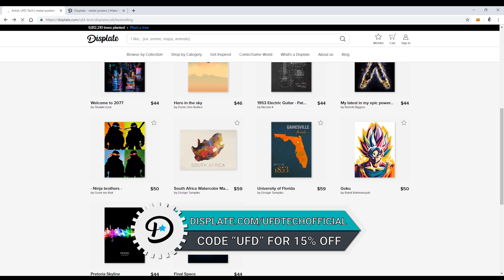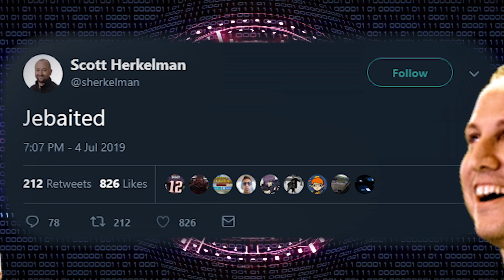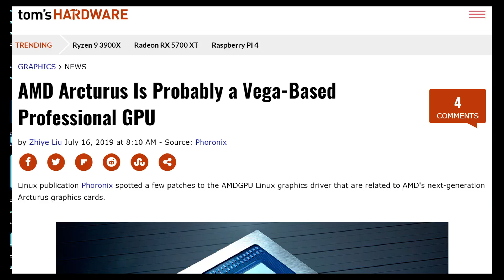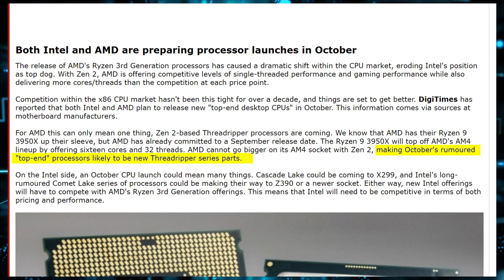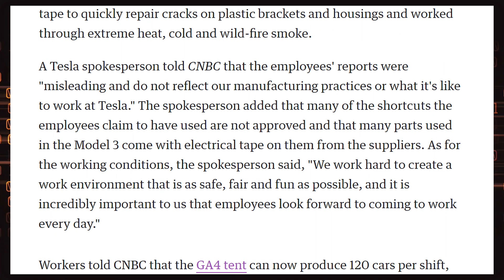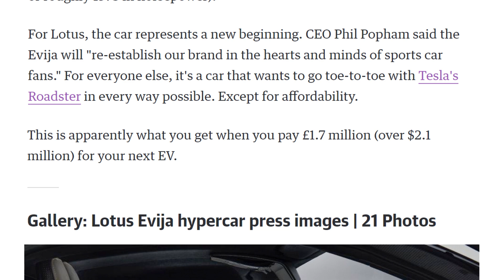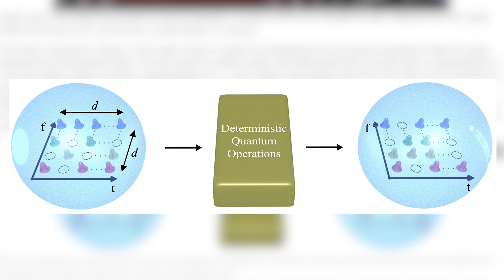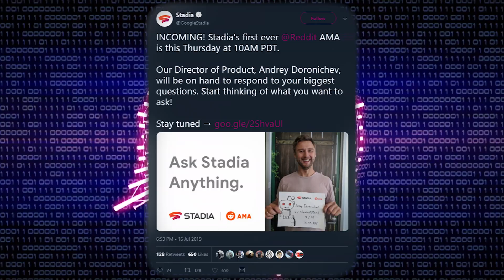Nvidia Says No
Sources & Timestamps!
► 00:42 - No 2080 Ti Super
► 03:46 - AMD Arcturus
► 04:06 - New Intel & AMD In October
► 04:51 - New EK Block
► 05:07 - AI Powered Keyboard
► 06:13 - Model 3 Made With Tape
► 07:09 - Elon Musk Tapping People’s Brains
► 07:61 - Lotus Hypercar Charges in 9 minutes: ttps://
► 08:36 - Apple Exclusive Podcasts
► 09:09 - Robot Powered By Your Vibrations
► 09:35 - Quantum Gates for Processors
► 10:04 - Sony A7R IV
► 10:48 - UPlay+
► 11:11 - Google Stadia AMA